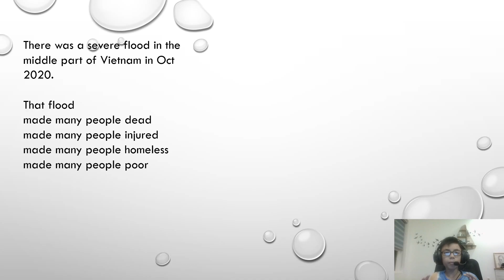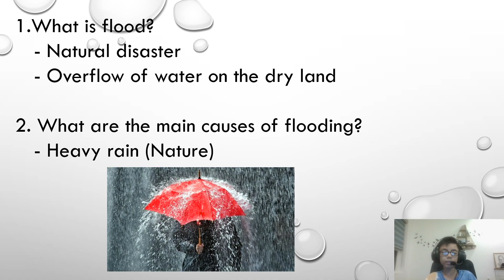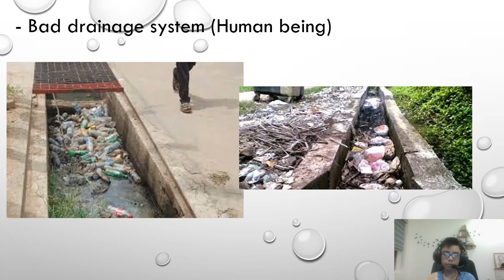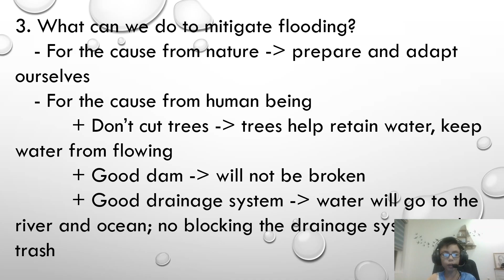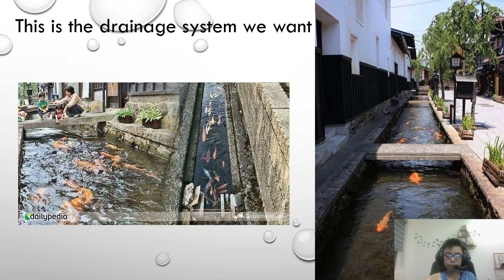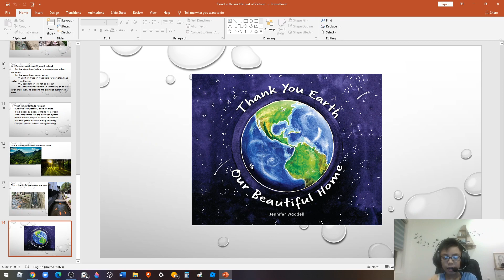Flood - Anger of Mother Nature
Flood, Central Vietnam, Oct 2020